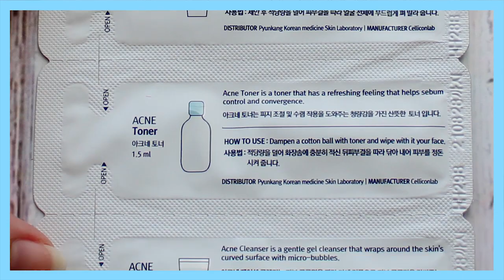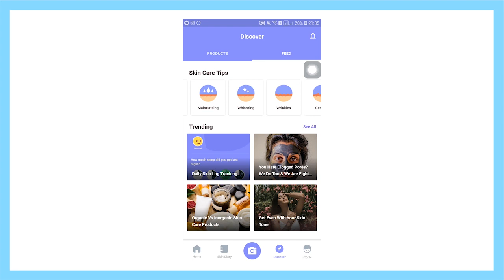Pyunkang Yul ACNE LINE Review (Bahasa) - TroveSkinXPyunkangYul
Seneng banget sama PyunkangYul acne line ini! Terima kasih kepada Trove Skin yang sudah memberiku kesempatan untuk mencoba produk-produk ini sekaligus membantu lancarnya goodbye acne haha. Gimana menurut kalian produk ini? English Subtitle Coming Soon!

See ya with another video! Comment your recommendation below. See ya~